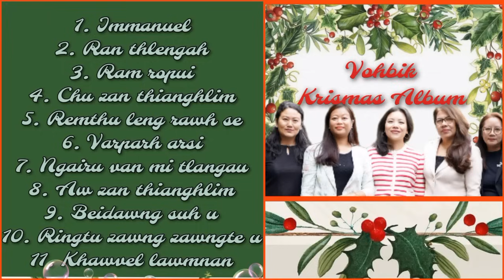Vohbik- krismas Album- Imanuela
krismas Album 'Imanuela' kan rawn chhawpchhuak ve leh e.Hlim takin krismas leh kumthar in lo hmang vek turin duhsakna kan hlan a che u🙏